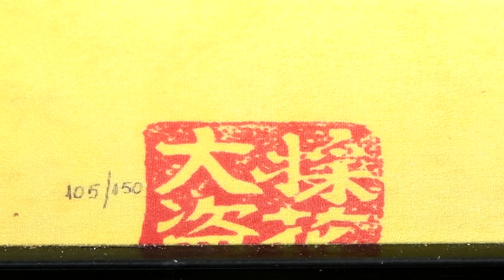早期名家版畫 大盜的成扇 丁雄泉 105/150 品相如圖